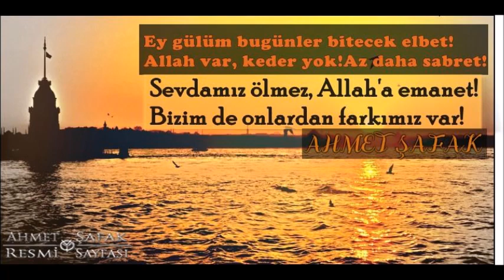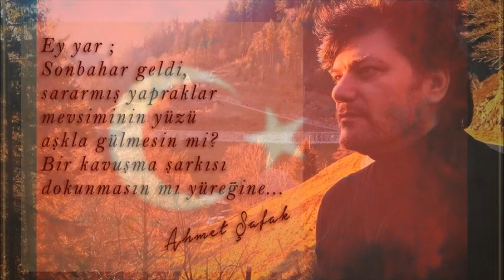AFİLLİ BERDUŞ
Ahmet Şafak-Ayyıldız Kolye-AFİLLİ BERDUŞ
Ahmet Şafak'ın 2016 Yeni albümü Pazartesi Günü Tüm müzik Marketlerde...